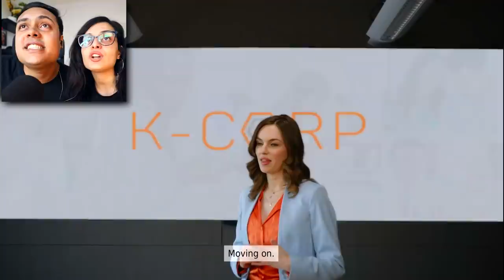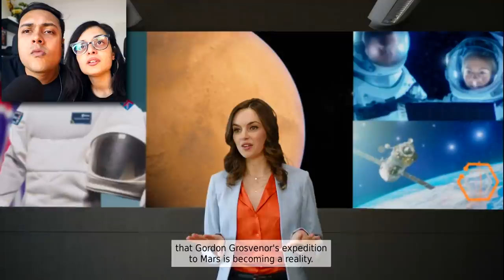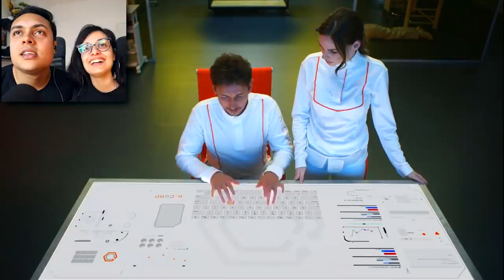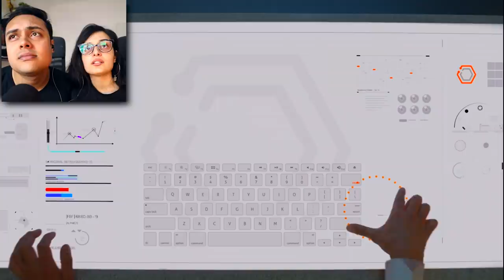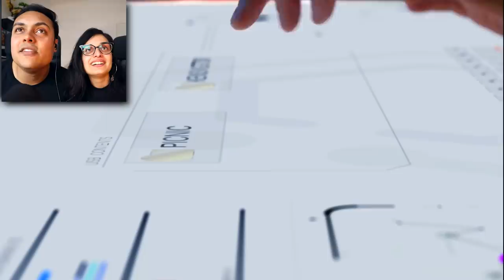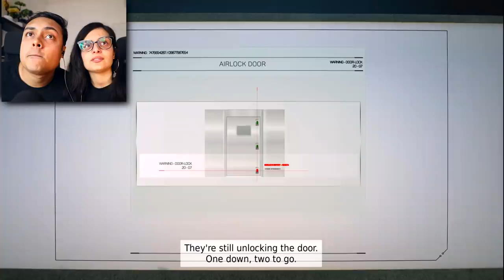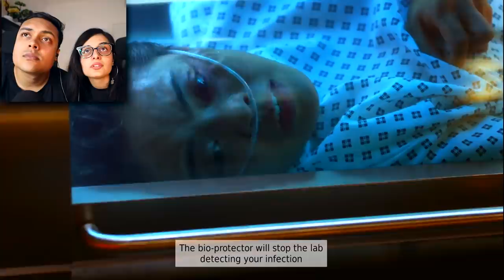MAKE CHOICES IN THIS VIDEO GAME MOVIE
The Complex is a game about a horrible virus that may infect the world!
If this video reaches 5,000 likes I will upload ALL the endings to The Complex!

THANKS !!!